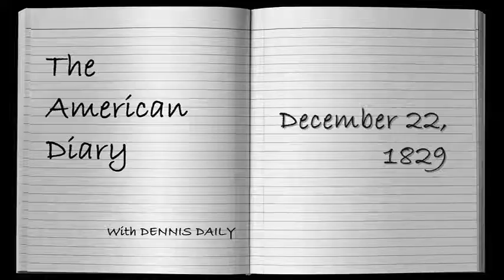THE AMERICAN DIARY for December 22